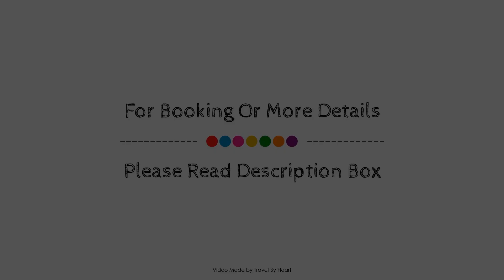CASA TRADICIONAL CAN PICAFORT - Apartment for 6 people in Can Picafort., Spain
Searching For
1. CASA TRADICIONAL CAN PICAFORT - Apartment for 6 people in Can Picafort.
2. CASA TRADICIONAL CAN PICAFORT - Apartment for 6 people in Can Picafort. Virtual Tour
3. CASA TRADICIONAL CAN PICAFORT - Apartment for 6 people in Can Picafort. Rooms
4. CASA TRADICIONAL CAN PICAFORT - Apartment for 6 people in Can Picafort. Amenities
5. CASA TRADICIONAL CAN PICAFORT - Apartment for 6 people in Can Picafort. Videos
6. CASA TRADICIONAL CAN PICAFORT - Apartment for 6 people in Can Picafort. Offers
7. CASA TRADICIONAL CAN PICAFORT - Apartment for 6 people in Can Picafort. Deals
Audio Credit:
Track Title: Blank Slate
Artist: VYEN